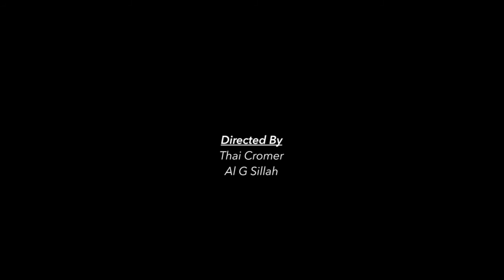J.Lately - "On It" (Music Video)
J.Lately distinguishes himself as an emcee with his soulful style unique ability to put everyday life into a relatable perspective. His music possesses the rare ability to make you contemplate and vibe out simultaneously, finding the perfect balance between the conscious and the stoner. Coming from the small town of Sebastopol, and having split time between Oakland and Southern California, his influences are eclectic and mesh together effortlessly to form his own individual style. His most recent album, "Be Fucking Happy", is available everywhere for streaming and download.

• J.Lately •

• Hip-Hop Heads •